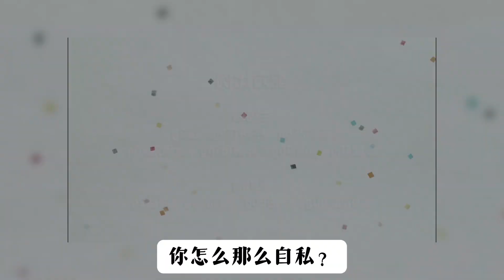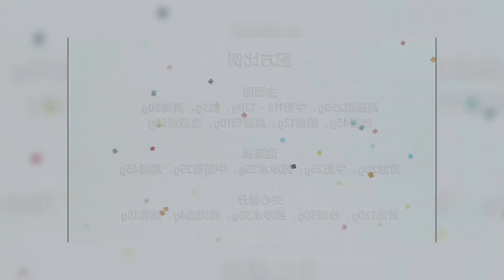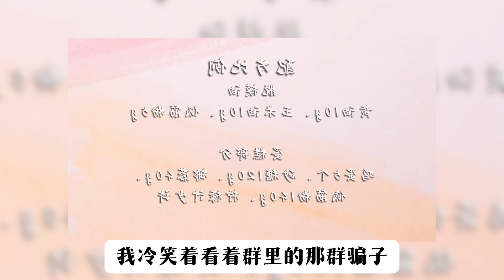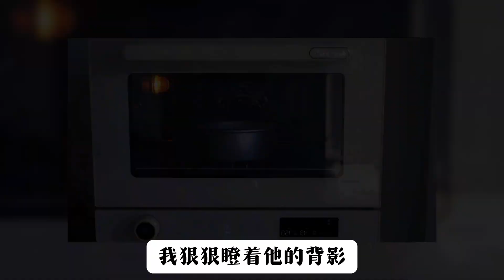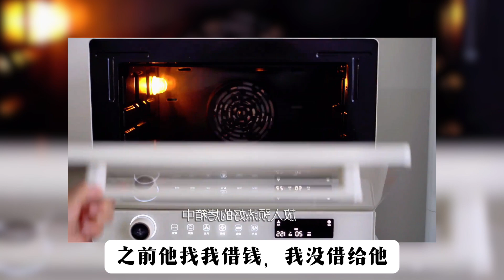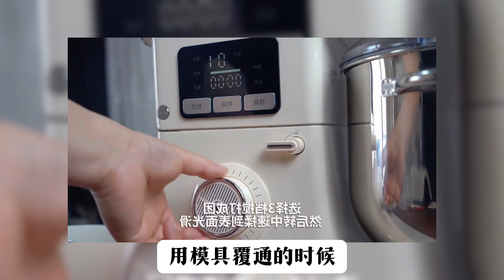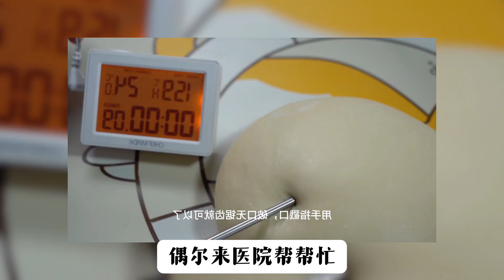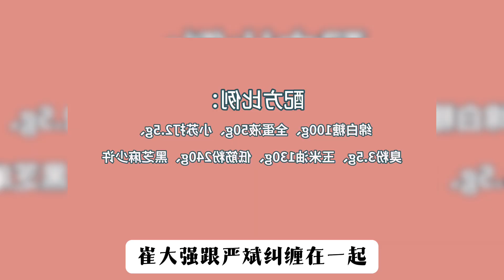我爸年过半百，突然要做手术，他天天瞄眼线穿黑丝，说这辈子最大的心愿，就是做一个真正的女人……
精彩全文已完结，请放心观看~